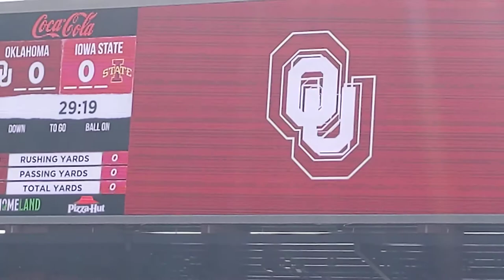Oklahoma sooners football senior day pregame presentation 11/20/21 vs iowa state cyclones